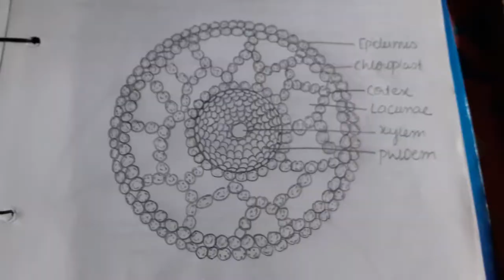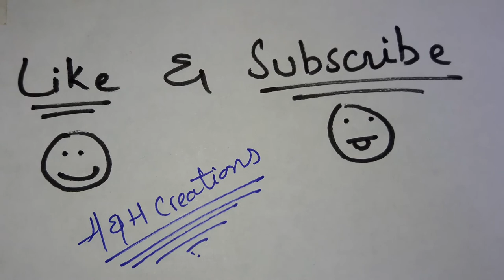Hydrilla plant (part 2)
Hydrilla plant section cutting